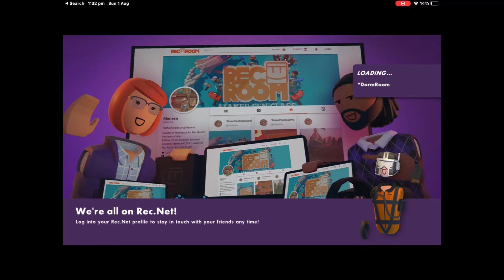Fun times in rec room